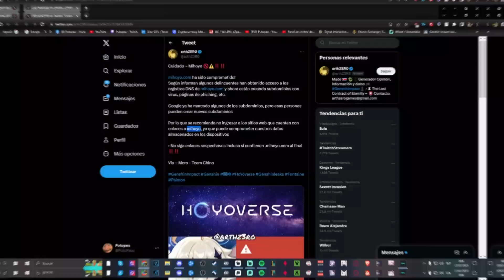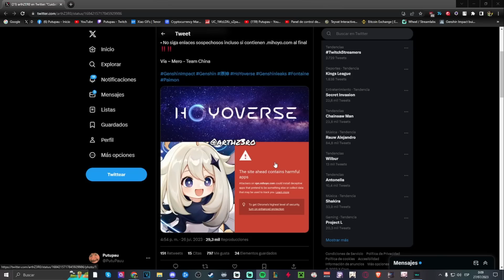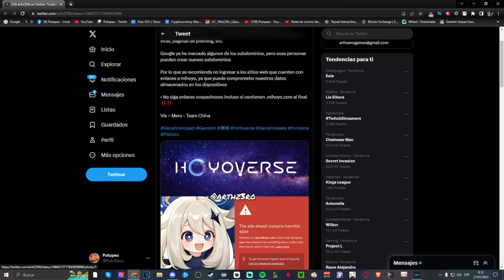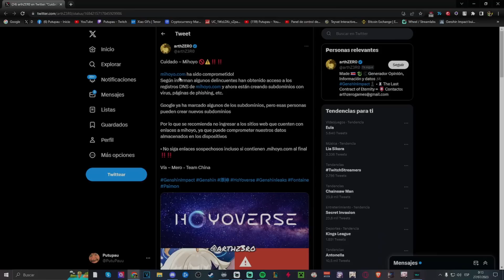¿QUÉ PASA CON LA SEGURIDAD DE MIHOYO? - HABLANDO DEL 'HACKEO' HACIA LA EMPRESA | PUTUPAU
Charla en stream sobre el ataque hacia la página de mihoyo, y que le ha dado algunos problemas tanto a la empresa como a sus usuarios.